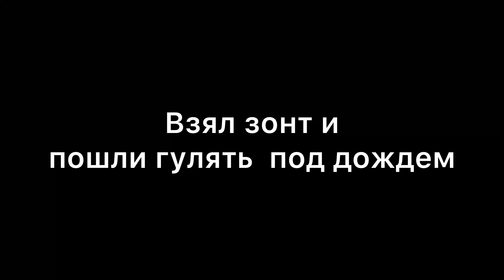Питбуль искусал все руки и обувь разорвал,хулиганка.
Питбуль Джина еще щенок и ей всегда скучно, суёт мне игрушки , когда я за компом😂 Любит пожевать обувь, которую я ей дал так же , как и мои руки😂Но у нас с этим нет проблем, в любой момент я могу её остановить.
Решили пойти погулять днем. За окном была хорошая погода. Мы не взяли с собой на прогулку Тазичку, видимо, по этому, когда вышли с подъезда, пошел дождь😩 Я вернулся за зонтом и пошли гулять под дождем. На прогулке было все хорошо, дождь закончился . Джина , когда бегала на поле, нарвалась на крохотного котёнка..🤦‍♂️ это в следующем выпуске